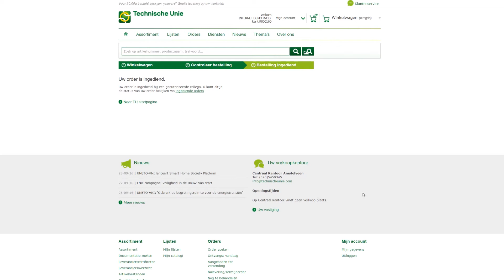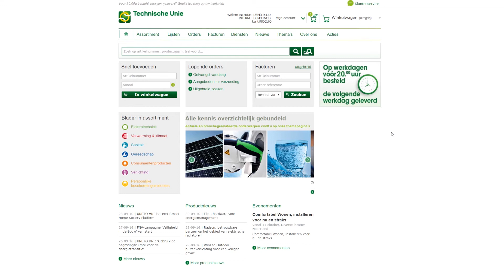Hoe rond ik een door medewerkers aangemaakte bestelling af in de webshop van Technische Unie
Monteurs en installateurs die niet bevoegd zijn om artikelen te bestellen, kunnen wel online via de website of de Technische Unie App de winkelwagen vullen met producten en doorzetten naar een inkoopbevoegde collega. Deze kan vervolgens de winkelwagen controleren en een bestelling plaatsen, de order aanpassen of deze afkeuren. Dit betekent het einde van handgeschreven bestellingen op stukjes karton, die worden afgeleverd op kantoor of telefonisch worden doorgegeven.

Interesse?
Ga voor meer informatie over de webshop functionaliteiten van Technische Unie èn onze andere diensten naar

Of volg ons op: Facebook, Instagram, Twitter of LinkedIn.